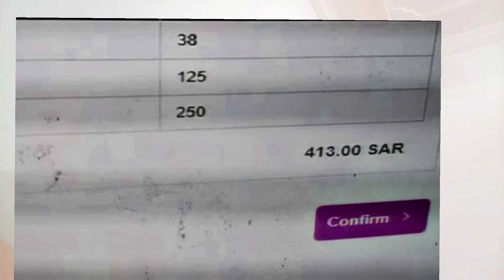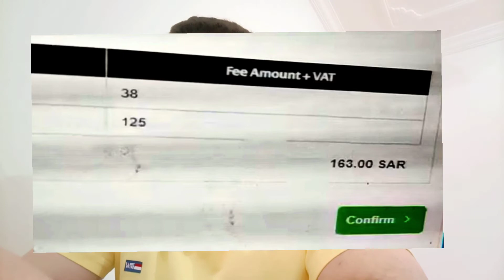৩মাস ৬মাস ৯মাসের ইকামা খরচ কত দেখন ছটো বড় মযাছাছাতে বিস্তারিত জানুন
اهلي